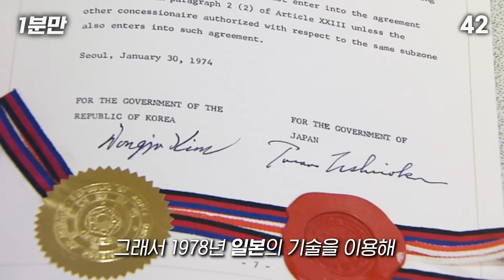한 번만 봐주세요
1인분이 되는 방법